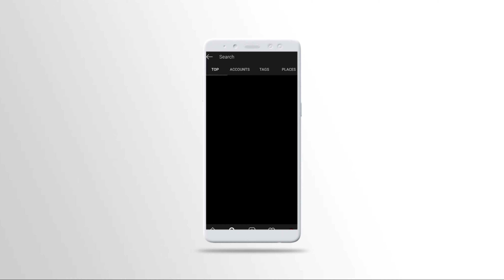Rock Vs Roman Reigns Fight, Roman Reigns Vs Rock Fight, Dwayne Johnson Workout, Roman Reigns Fight